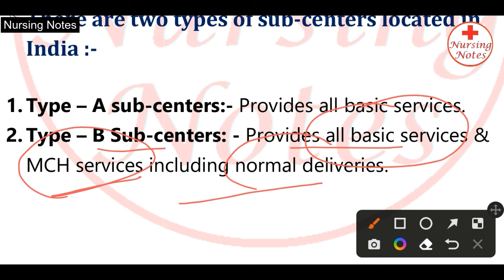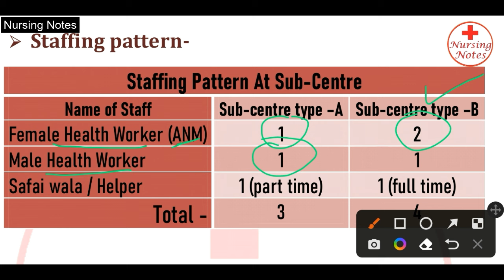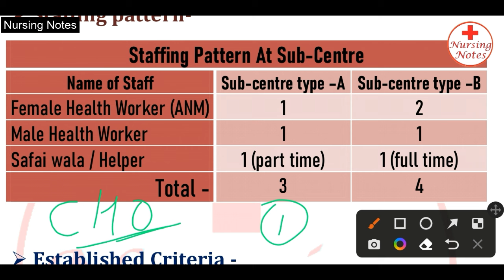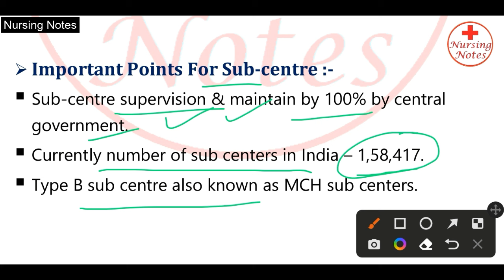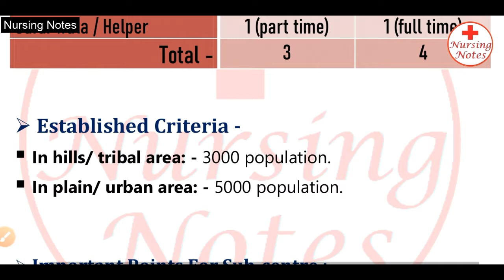Sub Centre - Health Care System // Community Health Nursing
sub center  //  sub centre in community health nursing